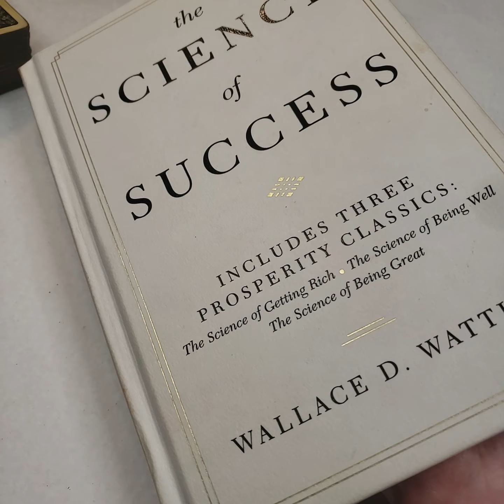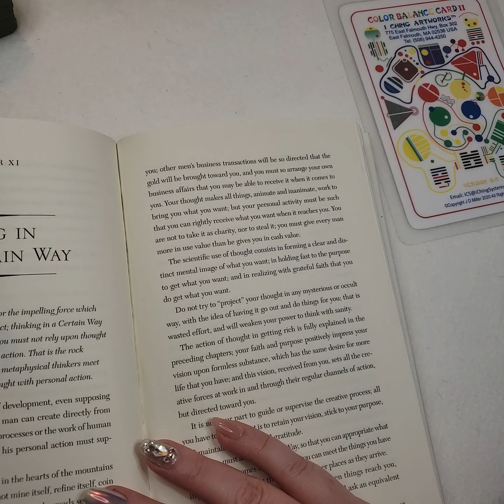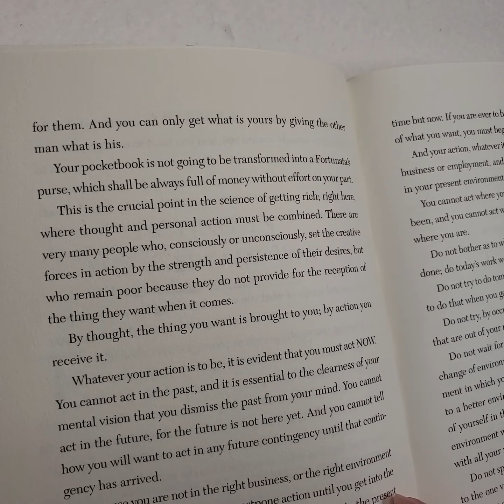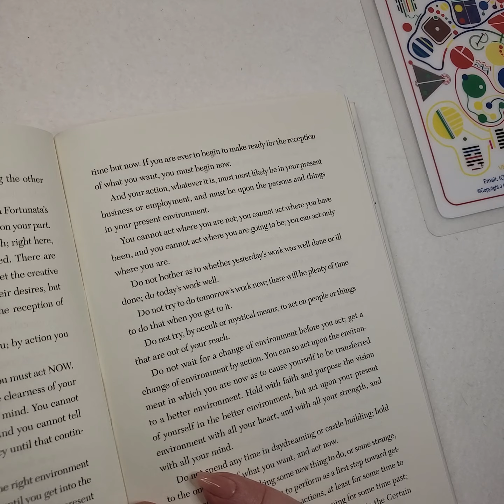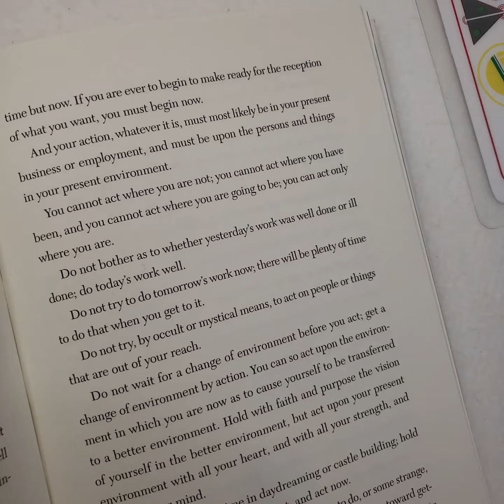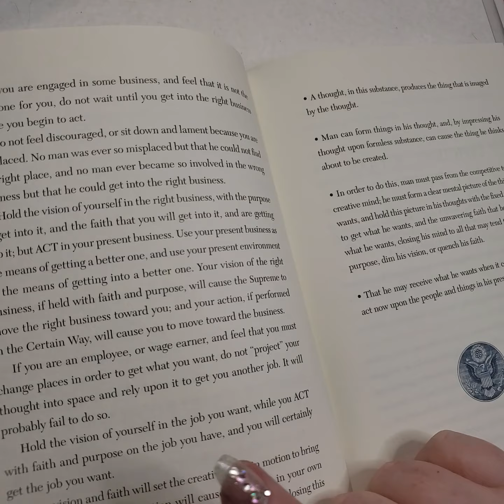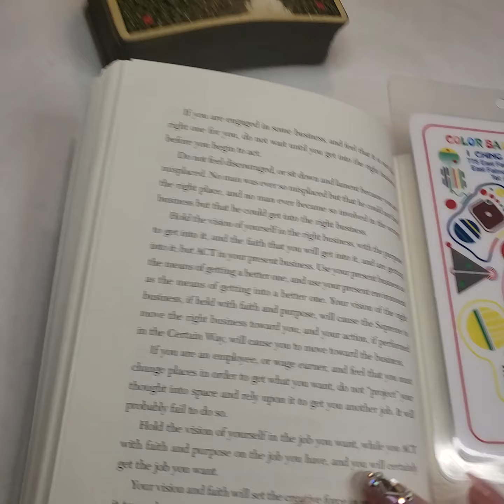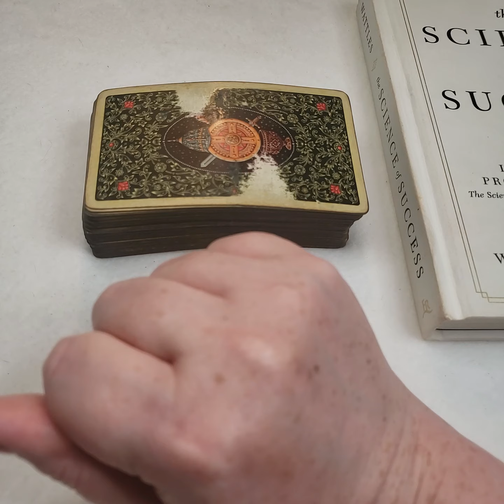*EAZY* MONEY MANIFESTING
Level 7

Level 8